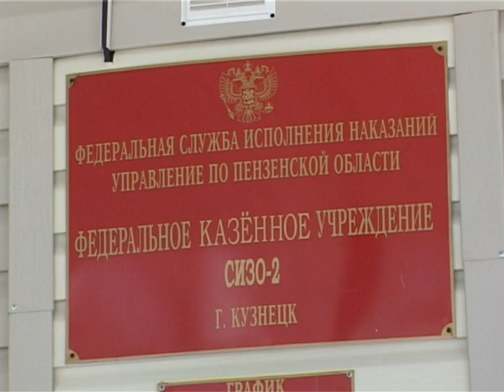О работе кузнецкого СИЗО. Март 2013 год.